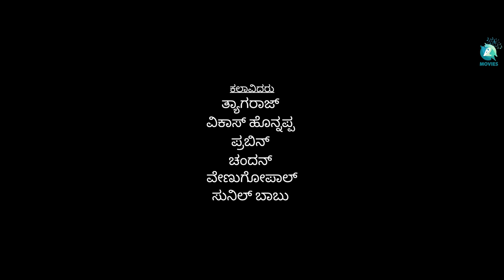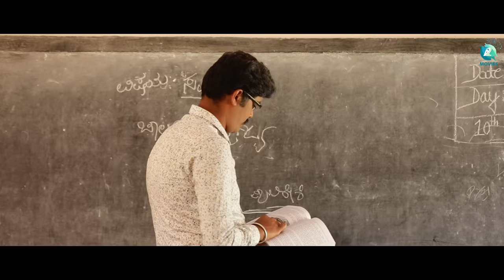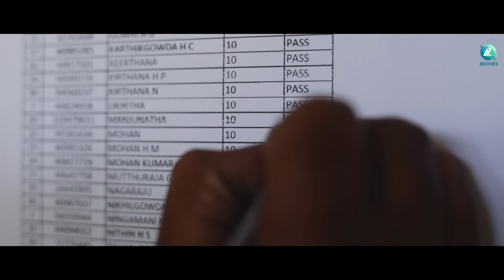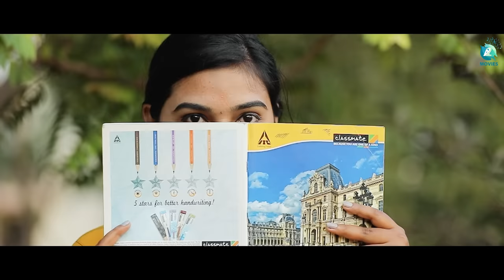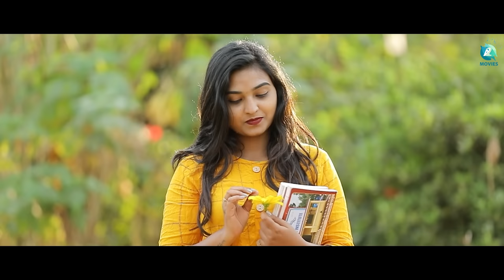Kaagadada Hoovu | Kannada Short FIlm | Rishith Raj, Kavya Gowda | Niranjan V A | A2 Movies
Welcome to A2 Movies! In this short film, "Kaagadada Hoovu," directed by Niranjan AV, we explore the consequences of infidelity. The story follows a man who is in love with a girl, but she cheats on him. Watch as he navigates the aftermath of this betrayal and what happens when he sees the same woman after his marriage. This Kannada short film is an emotional journey that will leave you with a deeper understanding of the impact of cheating on relationships. Don't miss out on this gripping tale, only on A2 Movies!

♫ Movie Name    : Kagadada Hoovu
♫ Banner              : Lakshmi Production
♫ Song Name      : Chandavalliya Thotada
♫ Starring             : Rishith Raj, Kavya Gowda
♫ Singer                : Kaushik Harsha, Neghaba Haliyala
♫ Lyrics                 : Rishith Raj
♫ Producer           : Gangadhara Chennapatna
♫ Director             : Niranjan V A
♫ D O P                 : Sumanth Acharya
♫ Editor                : Sumanth Acharya
♫ Stills                  : Karunakar Poojary
♫ Makeup            : Manjunath
♫ Costume          : Niranjan VA
♫ DI                      : Sumanth Acharya
♫ P R O                : Sudeep Kaup, Vibhinna Vaibhava
♫ Art Director     : Sumanth Acharya